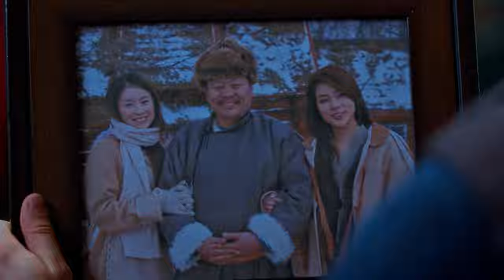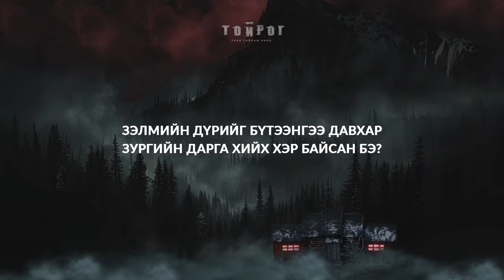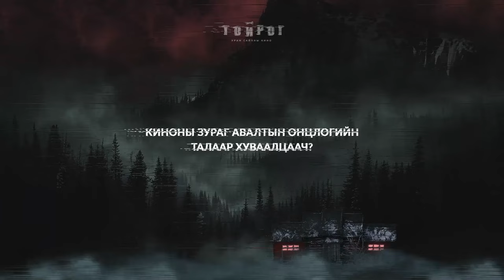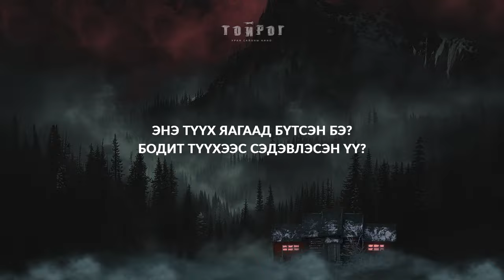Toirog | Asuult hariult | Orange entertainment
Тойрог уран сайхны кино хэрхэн бүтсэн талаарх сонирхолтой ярилцлагыг та бүхэн хүлээн авна уу.